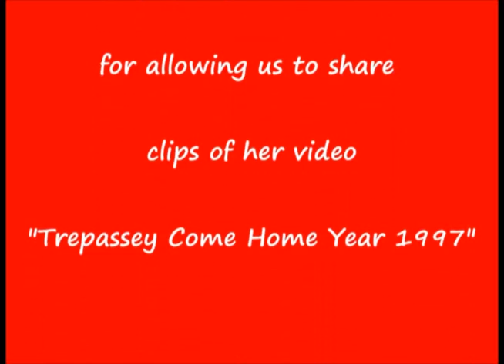Trepassey Taps - Come Home Year 1997